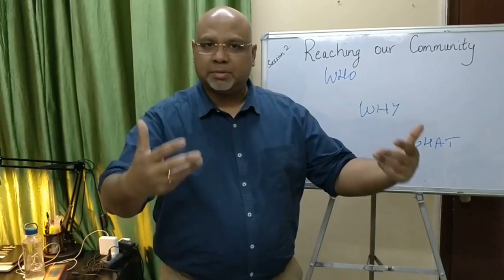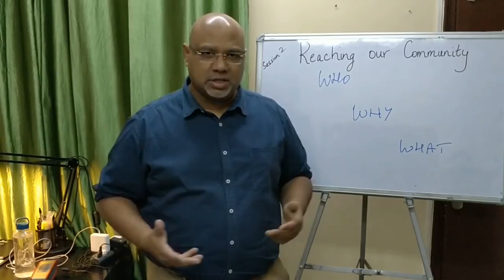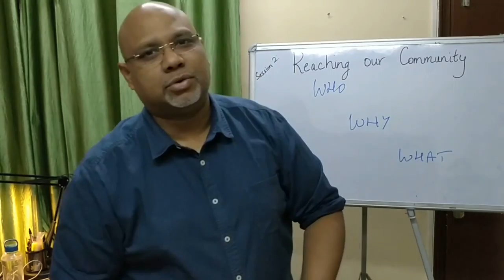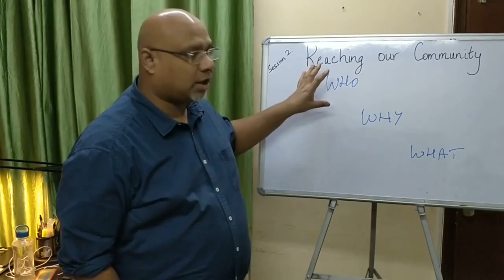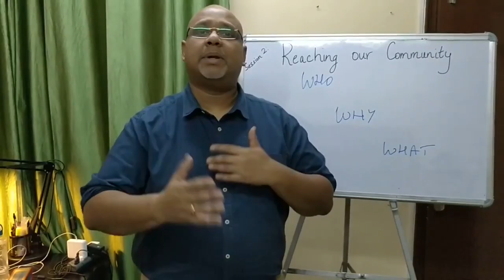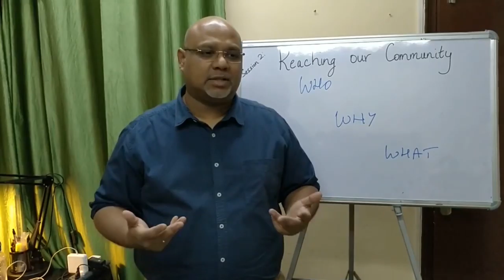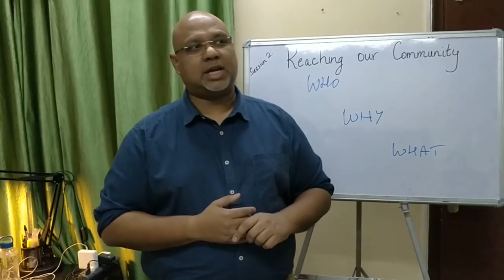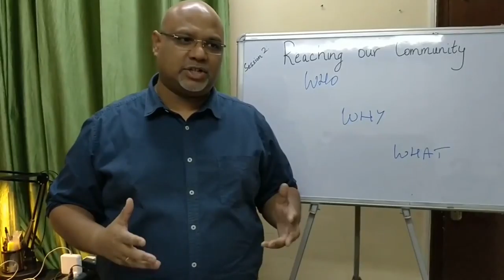2. Reaching our community Hindi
In this snippet Pastor Jeremy explains more on reaching your community.